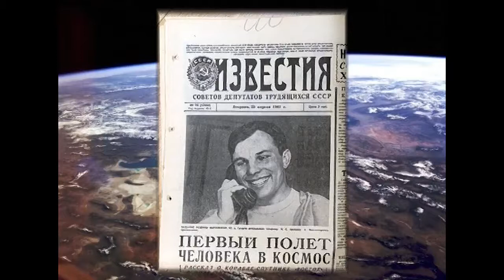Международный марафон «Маршрут Гагарина». Визит в Германию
Представляем Вашему вниманию творческую работу, которую прислал Борис Сафра из г. Дюссельдорф.